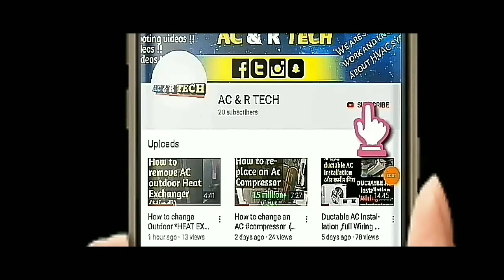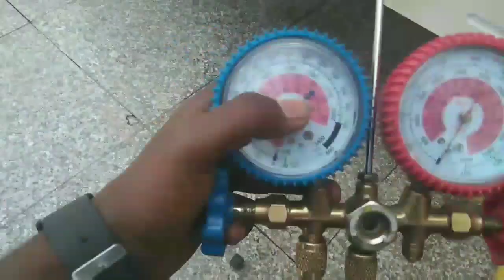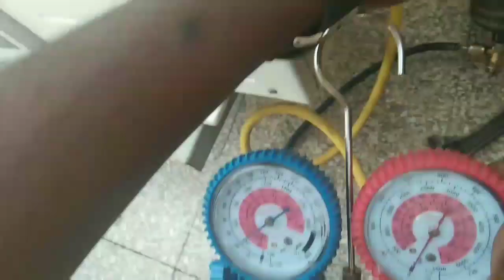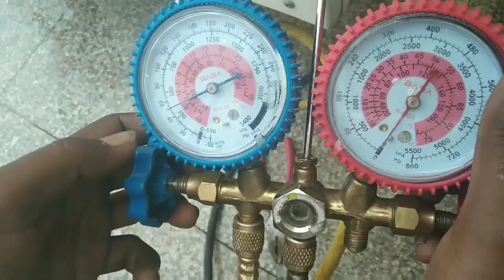Ice on Discharge line of AC unit problem solve! क्यू आती है बर्फ AC के LIQUID लाइन में.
Ice on Discharge line problem solve . How to remove ice from liquid line of Air Conditioner(Hindi)
Dosto is video me Agar aap ke air conditioner ke discharge line me ice h to kiya kiya fault hoga or ise kaise thik krna h ye btaya gaya or R22 ko kis trha top up krna h ye v. Agar video achcha lage subscribe kare channel KO.
○🙏Hello Dosto Aap svi ka Swagat h aap ke apne channel  Ac and R tech Channel me.
○For Job requirement job related to HVAC all over Jharkhand please send your details here :- 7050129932.